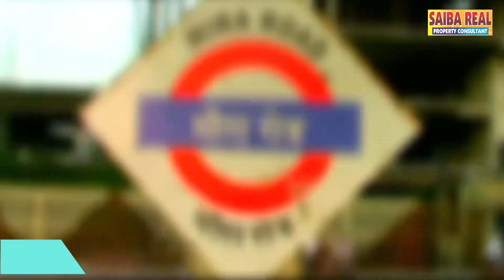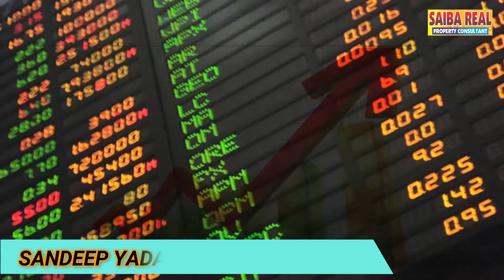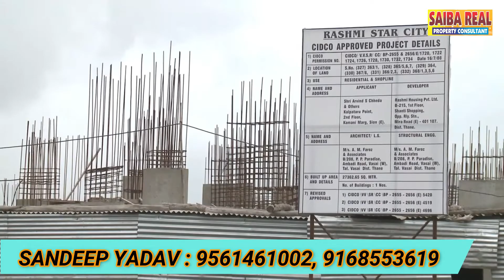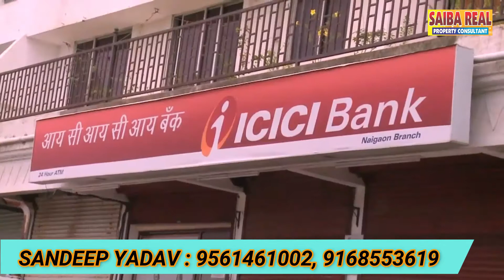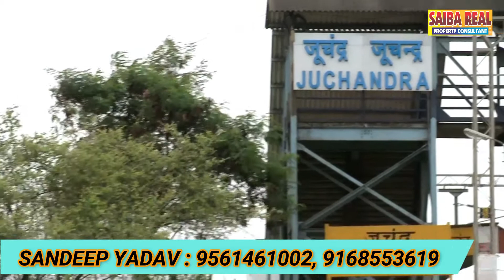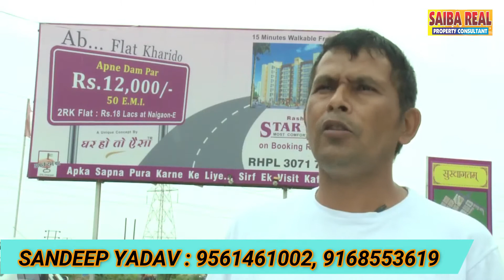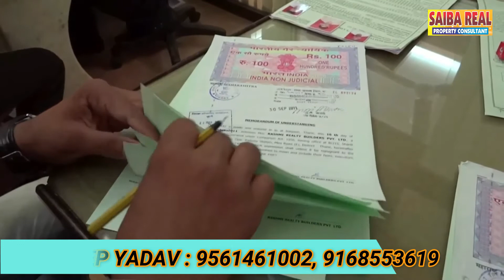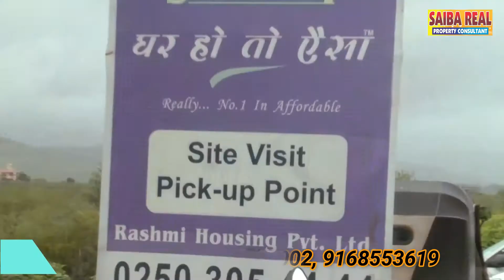RASHMI STAR CITY - NAIGAON EAST || FLAT FOR SALE || SAIBA REAL PROPERTY CONSULTANT || SANDEEP YADAV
A FLAT IN YOUR BUDGET  available in NAIGAON EAST mumbai...401208

FLAT for sale in just 20 lacs only
1.5 km distance from naigaon railway station & 3.5 km distance from western express highway

near by auto stand, bus stop, market mall, gym, garden area, swiming pool, hospital, bank, atm,  clinic, temple, church, school, etc

(maintanence charge : 1500)

brokerage : o

location : NAIGAON EAST, MUMBAI (401208)
office address :
SANDEEP YADAV
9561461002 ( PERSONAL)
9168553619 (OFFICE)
SAIBA REAL PROPERTY CONSULTANT
shop no. 4, navkar tower, tivri road, naigaon east palghar
401208